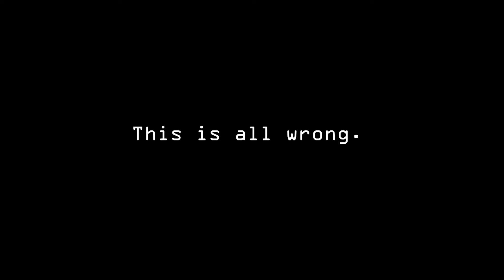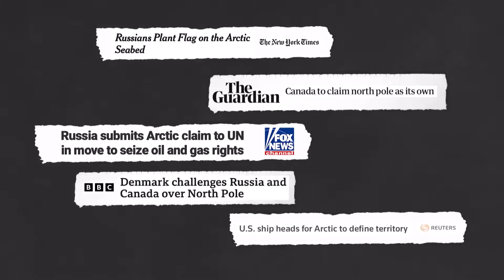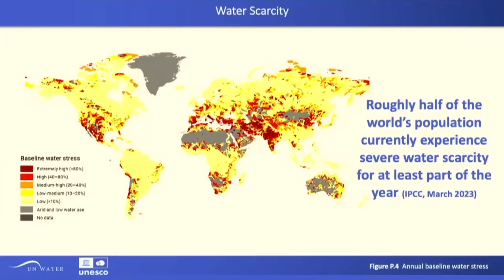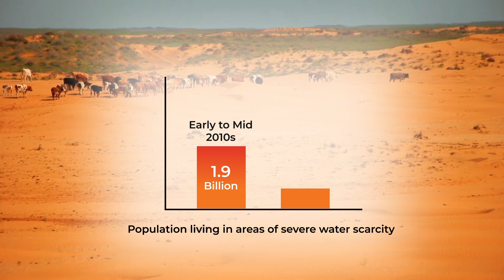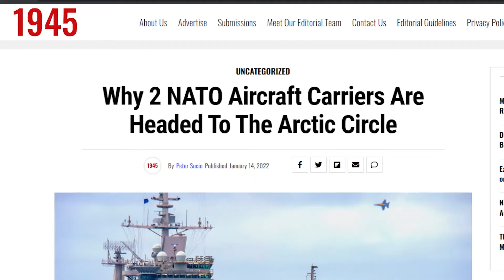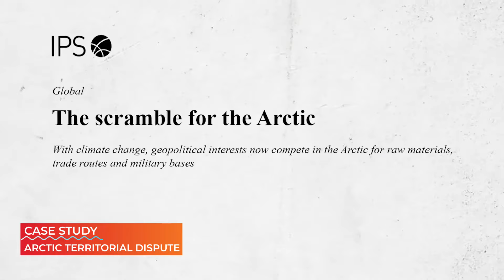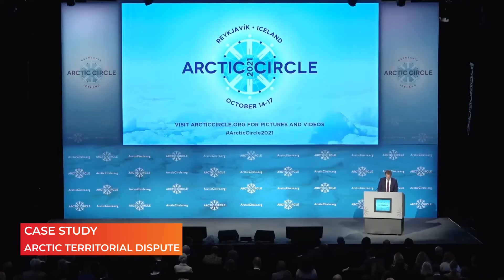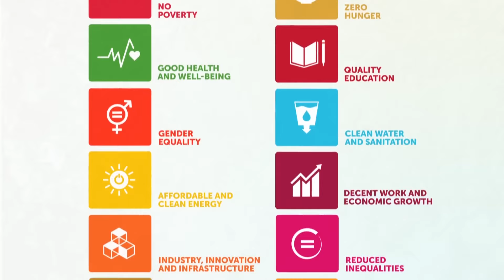Global Warming: The Defining Crisis of Our Generation#globalwarming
Climate change is not just an environmental issue—it's a powerful driver of geopolitical tensions and conflicts around the world. As global temperatures rise, the competition for essential resources like water, arable land, and minerals intensifies, leading to new and exacerbated conflicts. In this video, we delve into how climate change is reshaping our global landscape, from the strained relations over the Nile and Indus rivers to the scramble for Arctic resources. We explore the severe impacts on agriculture and food security, highlighting the increasing conflicts in the Sahel region of Africa.

We also examine the human side of this crisis, looking at how climate change is driving both internal and cross-border migrations, with millions displaced by failing crops, rising sea levels, and extreme weather. The video features case studies like the Syrian conflict, showing how environmental stress can escalate into full-blown crises.

Join us as we uncover the complex interplay between climate change and geopolitical stability, and discuss the innovative solutions and international cooperation needed to address these urgent challenges. Discover the critical role of NGOs and community-led initiatives in mitigating climate-induced conflicts and explore the hopeful possibilities of a more sustainable and peaceful future.

"The Global Insight is your comprehensive resource for all things related to the global economy, geopolitics, business, and finance. Dive into the world of international trade, explore business strategies across borders, and unravel the intricacies of financial systems, and so much more.

Our videos will guide you through the complexities of the global economy, shedding light on economic trends, emerging markets, and power shifts. You'll discover the intriguing world of geopolitics, from global power dynamics to the changing roles of international institutions like the United Nations, the World Bank, and the International Monetary Fund.

Stay updated with the latest trends and developments in the global economic landscape, from the rapid economic growth in the East to the implications of this shift on the future of our world.